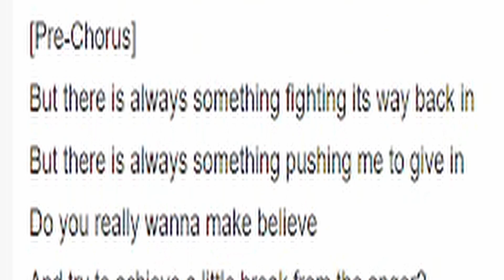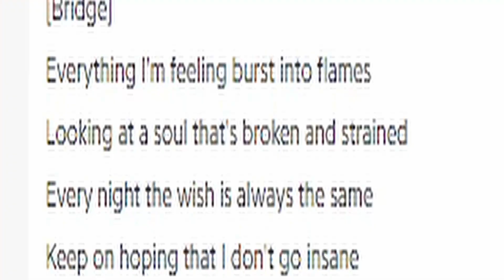ONE OF MY FAVORITE TEEN BAND IS HERE!! Korn - Start the healing reaction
00:00 Intro
02:19 Reaction
07:33 Thoughts on the song and OUTRO

My Setup!